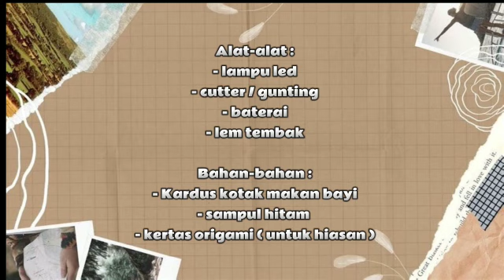Alat Uji Elektrolit by Mithalina, dkk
Video from Ratna Meitarini